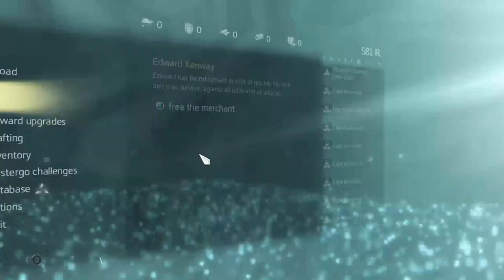Assassin's Creed 4 Black Flag GTS 450 Gameplay 1080p